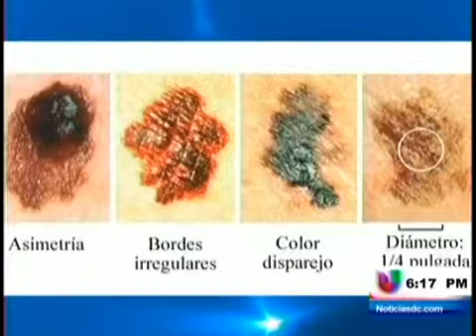El calor es un peligro para piel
(Entravision) Washington D.C. - Estamos entrando a la temporada de calor, la tan esperada por muchos de nosotros, pero esas agradables temperaturas podrían ser un peligro para la piel. La doctora Maritza Fuentes nos dice por qué.